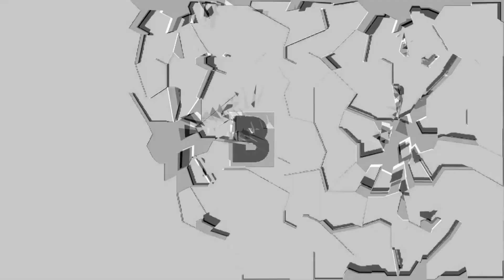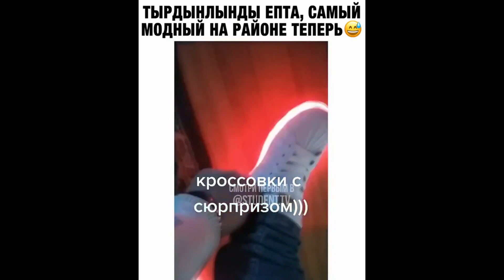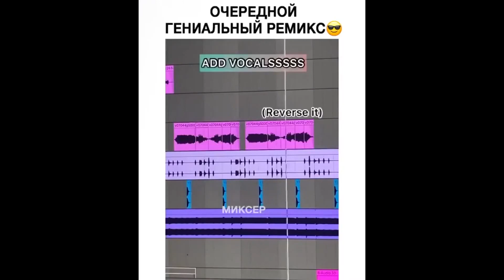Лучшие приколы Funny people BEST COUB Смешное